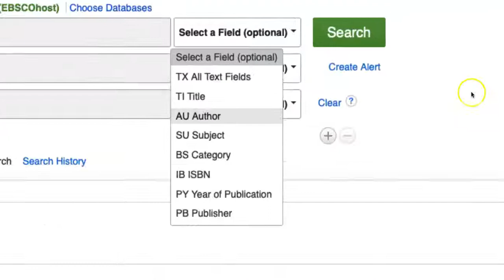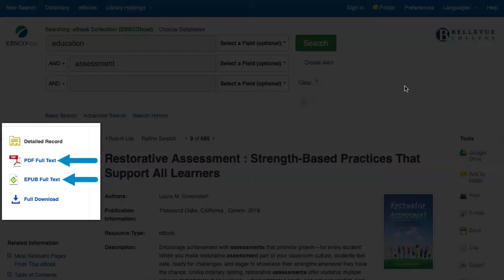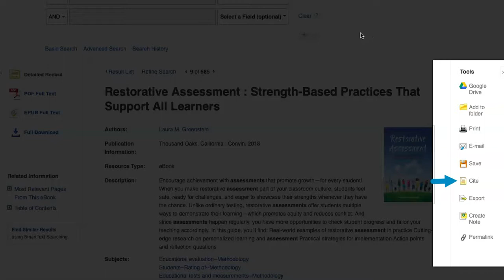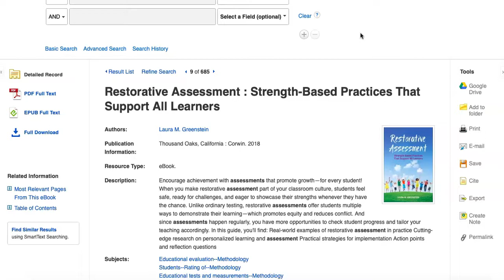EBSCOhost eBook Collection Tutorial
This video shows students how to perform searches and access ebooks in the EBSCOhost eBook Collection database.